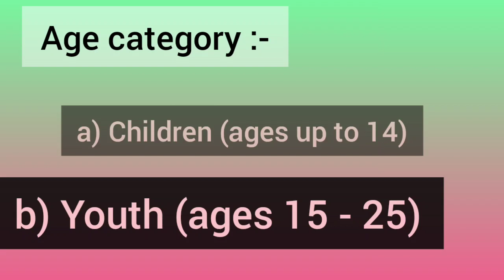Online free Essay competition 2022 || Win Prizes, Certificates 🏆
Here's the another opportunity for u
All the best to u🌼💫

Organized by:- The Goi Peace Foundation

➖➖➖✨Topics Covered✨➖➖➖

free competition to win money, Essay competition,
online essay competition and win prizes,
free competition,
essay competition for students,
essay competition for kids,
essay competition and win cash prizes,
Online free competition to win Prizes, Online Competition,
free online competition,
free online essay competition, online essay competition,
 competition to win cash prizes, money,
new online competition with prizes,
 essay competition,
online essay competition,
new competition for students,
online contest with cash prizes,
online competitions for students with prizes 2022,
online competitions for students,
online competitions with prizes 2022,
online competition 2022 for students,
online competition for school students,
online competition and win prizes,
online competition and win money,
essay competition in english
essay competition in french
Japanese

✨✨ Hashtags ✨✨